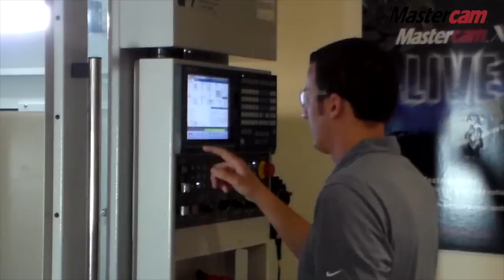Ask Chad how he began as an Applications Engineer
Learn how Chad went from attending a Technical High School to a career in Mechanical Engineering here at CNC Software.